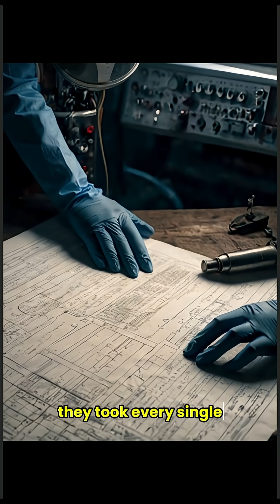Did Tesla Really Invent a Death Ray?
Nikola Tesla claimed to invent a powerful weapon — a Death Ray — capable of destroying entire armies from miles away.
But was it real? Why did it vanish? And why was the FBI so interested in his work after he died?

Tesla was far more than a scientist — he was a visionary, a rebel, and maybe… something more.

💬 What do you think — was Tesla hiding something from the world?
👍 Don’t forget to like the video and